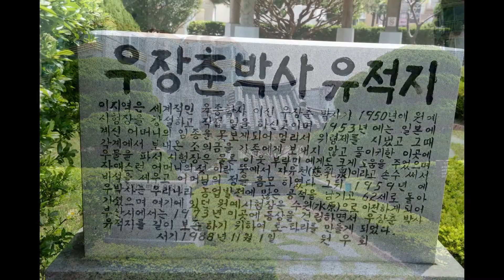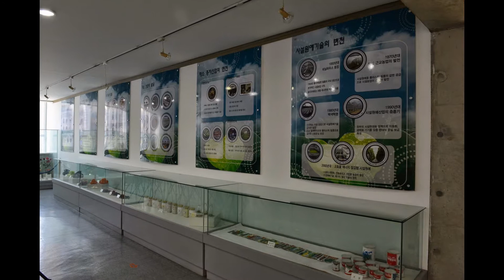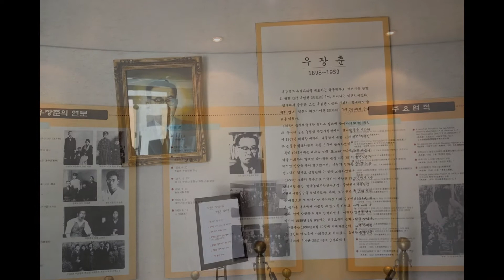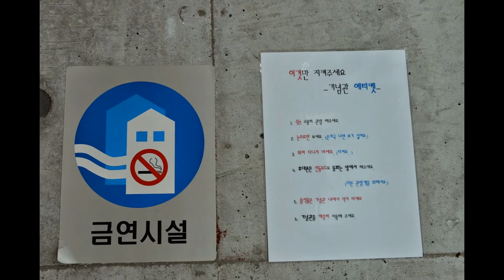씨 없는 수박 우장춘박사 기념관